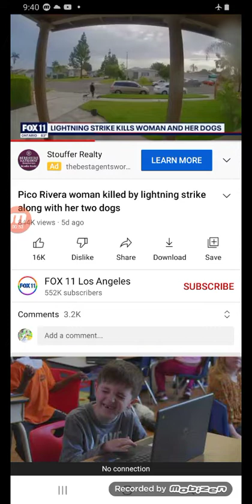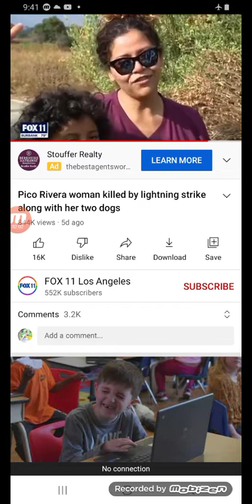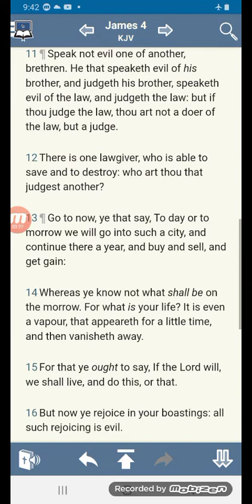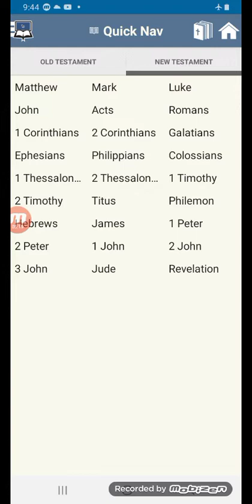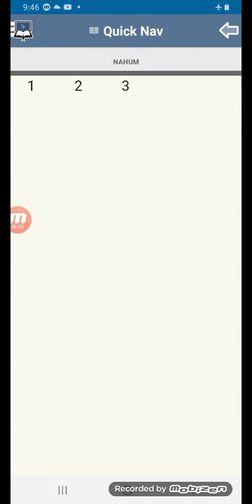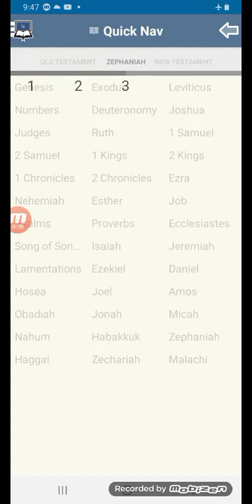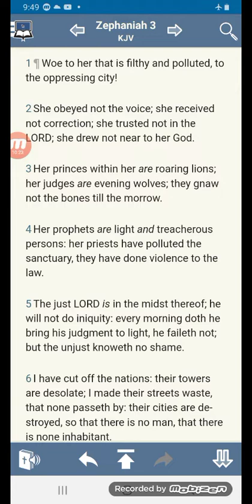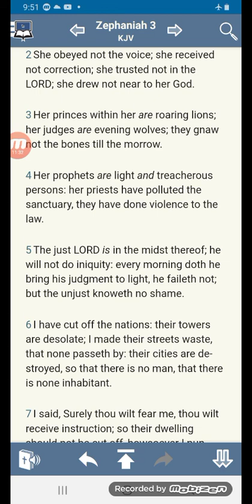lightning strikes a women and her 2 🐕